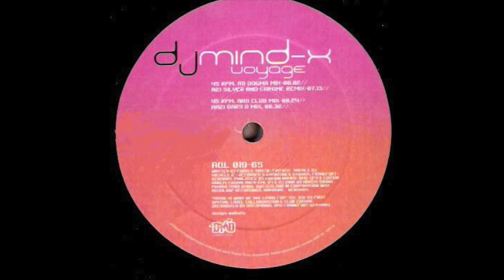DJ Mind-X - Voyage (Dogma Mix) (2001)